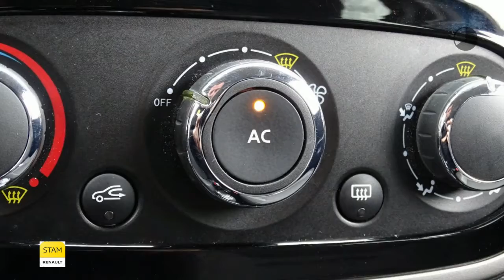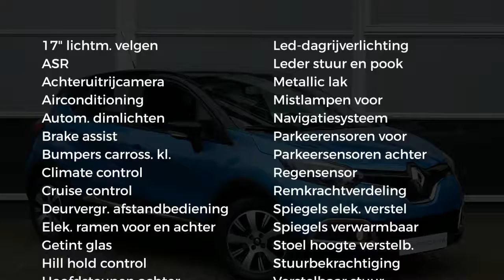Renault Captur TCe 120pk Expression EDC (Navig./Climate/Trekhaak/Lichtm. velg.)